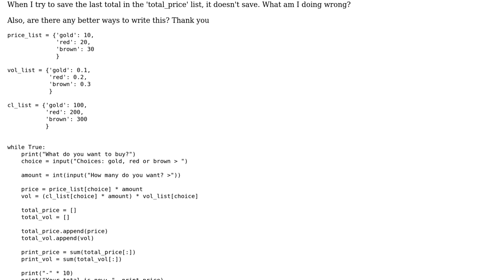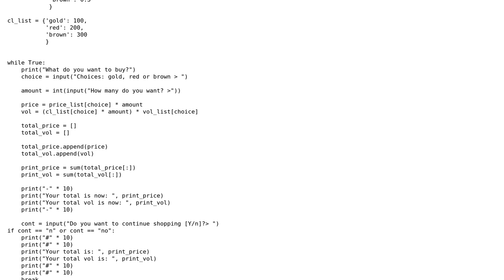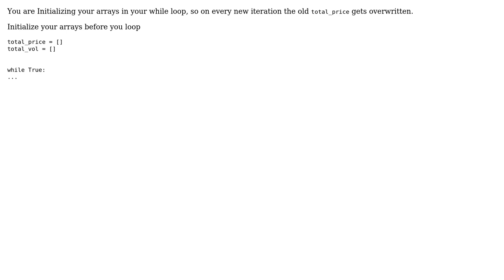Getting the total sum in simple cash register script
With thanks & praise to God, and with thanks to the many people who have made this project possible! You are responsible for your own actions.